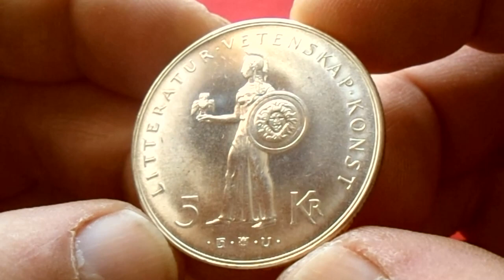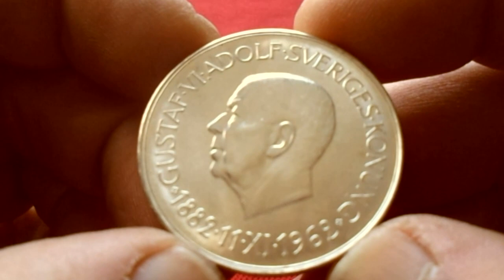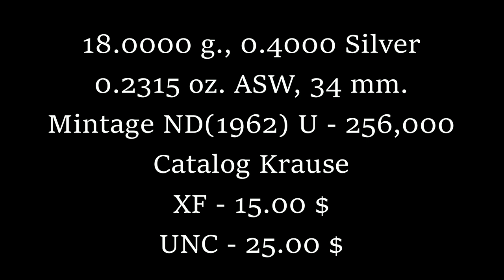SWEDEN SILVER 5 KRONOR 1962 (UNC) - 80th Birthday of GUSTAF VI ADOLF - 80 Лет Королю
18.0000 g., 0.4000 Silver 0.2315 oz. ASW, 34 mm. Ruler:
Gustaf VI Subject: 80th Birthday of Gustaf VI Adolf Obv: Head
left Rev: Pallas Athena left holding shield and owl
ND(1962) U - 256,000